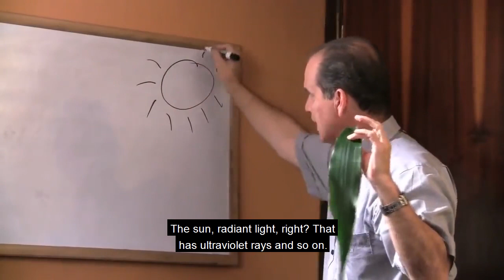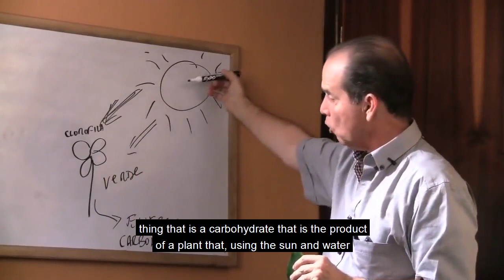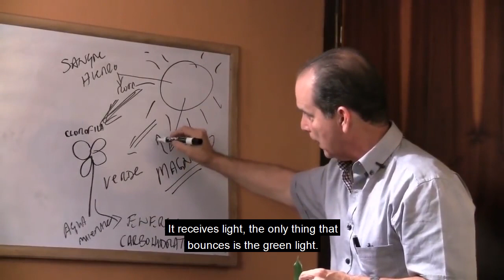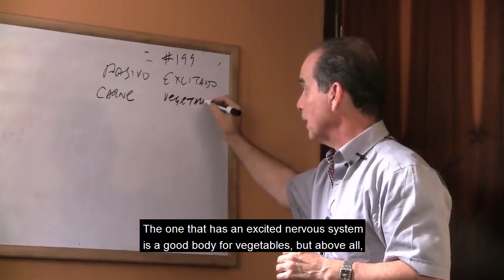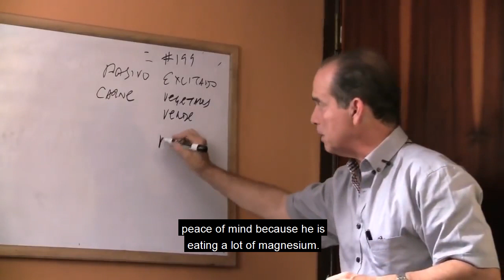#606 Why is this leaf green?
In this episode, Frank Suárez explains what the benefits of chlorophyll are and why this substance makes vegetables green.